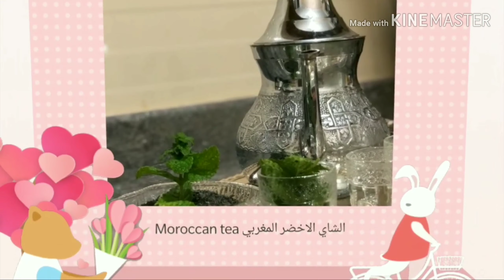طريقة تحضير الشاي المغربي بالنعناع من يد لالة ماما thé marocain a la menthe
المقادير:
🍵شاي اخضر
🍵سكر
🍵ماء مغلي
🍵نعناع
ingrédients :
🍵 thé vert
🍵sucre
🍵eau bouillante
🍵 menthe
رابط الرفيسة بالحرشة